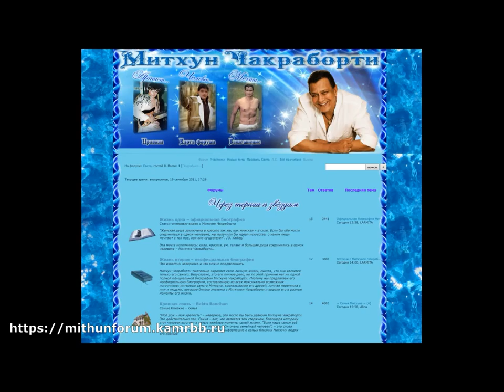МИТХУН ЧАКРАБОРТИ НЕ ПРИЗНАЛ РОМАН СО ШРИДЕВИ "Я НЕ ЖЕНИЛСЯ НА ШРИ", "Я НЕ ЗНАЮ ЕЕ, И НЕ ХОЧУ ЗНАТЬ"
По материалам форума Митхун Чакраборти
❤Наш форум Митхун Чакраборти
❤Супермодератор Милена.